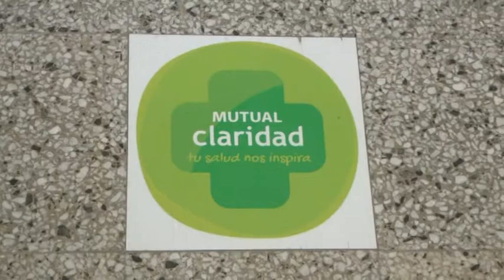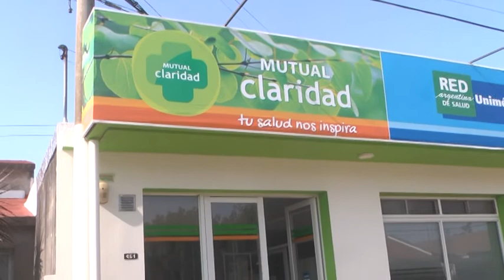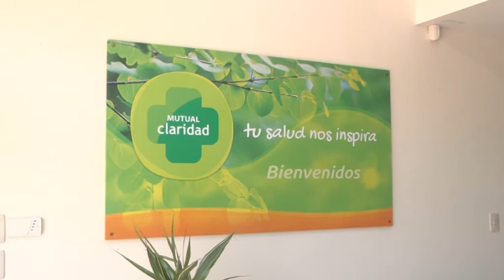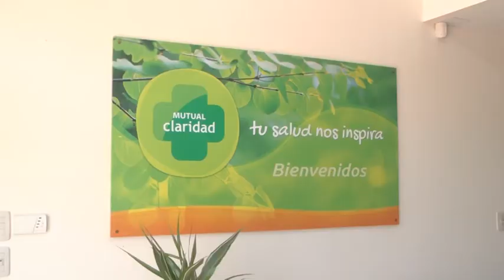Marcelo Garnero – Mutual Claridad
Promociones, convenios y funcionamiento de la mutual